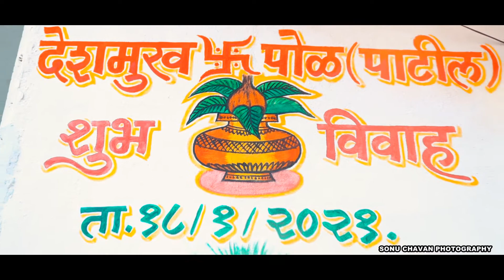Wedding Highlights _ Komal weds Vaibhav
Sonu Chavan Photography